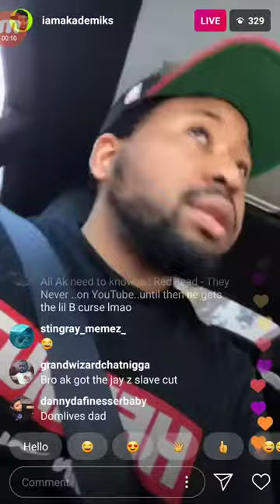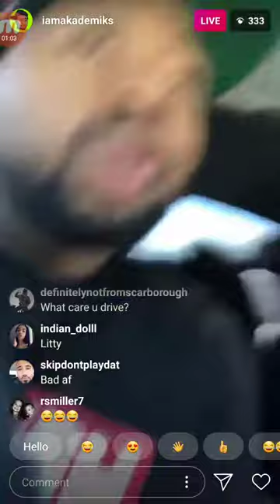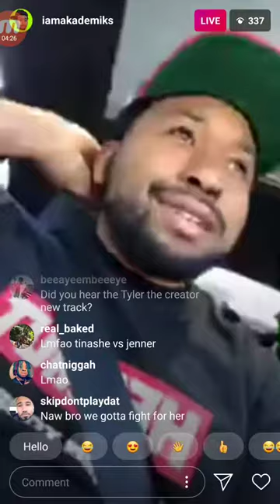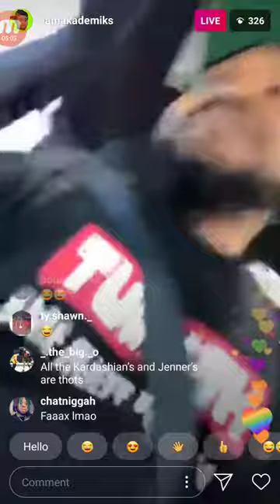AKADEMIKS Talks People Saying TR3YWAY , BOONK Gang , TYGA, IGGY AZALEA YouTube